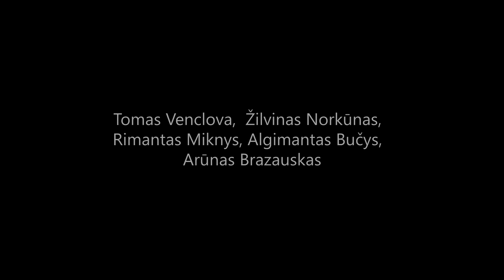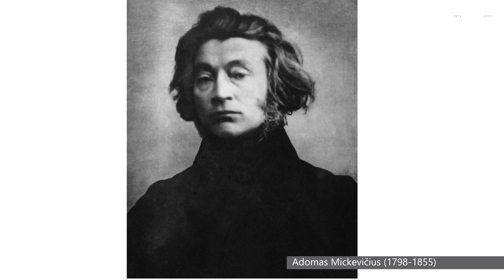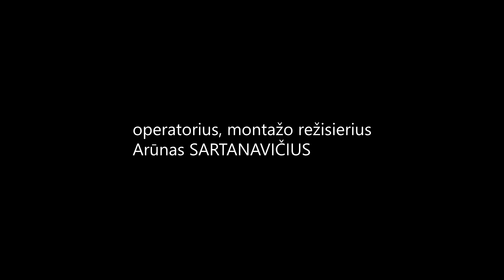„Lenkų tautos ir lenkų piligrimystės knygos“ (pristatymas)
Lietuvos nacionalinė Martyno Mažvydo biblioteka
2019 m. gruodžio 12 d.
Tomas Venclova, Žilvinas Norkūnas, Rimantas Miknys, Algimantas Bučys, Arūnas Brazauskas.